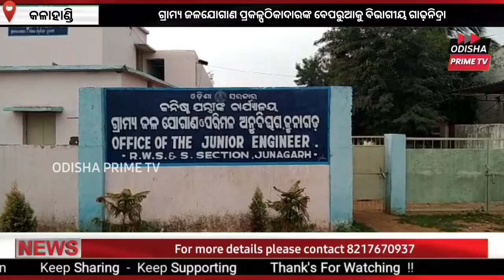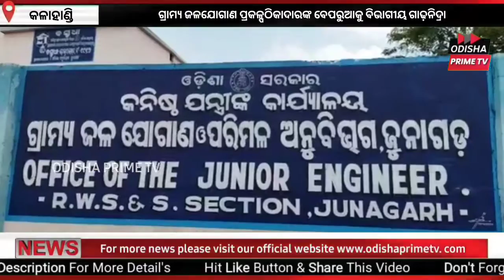ଗ୍ରାମ୍ୟ ଜଳଯୋଗାଣ ପ୍ରକଳ୍ପଠିକାଦାରଙ୍କ ବେପରୁଆକୁ ବିଭାଗୀୟ ଗାଢ଼ନିଦ୍ରା